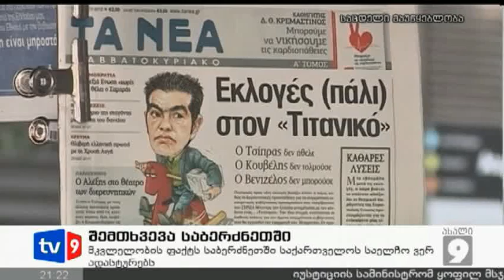ახალი 9 | შემთხვევა საბერძნეთში | 11.04.13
დღესვე სოციალური ქსელით ვრცელდება ინფორმაცია, რომ  საბერძნეთში საქართველოს მოქალაქე მოკლეს. დაუდასტურებელი ცნობით, ქართველი ქალი საბერძნეთში სამუშაოდ ზესტაფონიდან იყო ჩასული. წინასწარი ვერსიით, ის ხანში შესულმა მეპატრონემ თავში ტაფის ჩარტყმით მოკლა. ამ ინფორმაციას „ევროვნული ფრონტის" გამგეობის თავმჯდომარე ევგენი მიქელაძეც   ადასტურებს. მიქელაძის თქმით,  მას  ათენში მცხოვრები ქართველები დაუკავშირდნენ და მომხდარის შესახებ შეატყობინეს. ამ ცნობის გადასამოწმებლად მეცხრე არხი საბერძნეთში საქართველოს კონსულს დაუკავშირდა. გიორგი არჩემაშვილის  განმარტებით, ოფიციალურ წყაროებზე დაყრდნობით ამ დრომდე ფაქტი არ დასტურდება